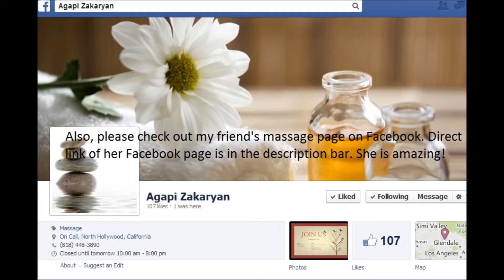Valentine's Day Nail Tutorial Part 1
Enjoy everyone whether you are in a relationship or single.

Also, please take a moment and like my friends' massage therapy page on Facebook.